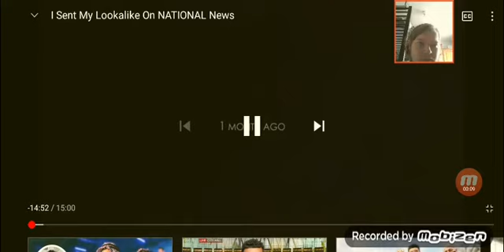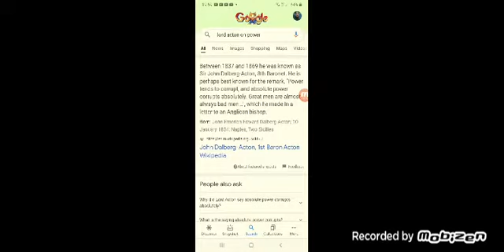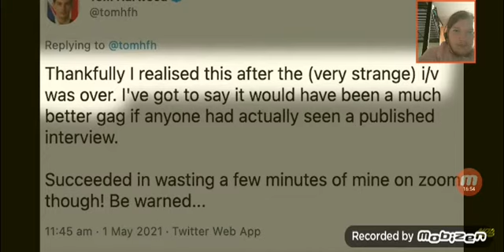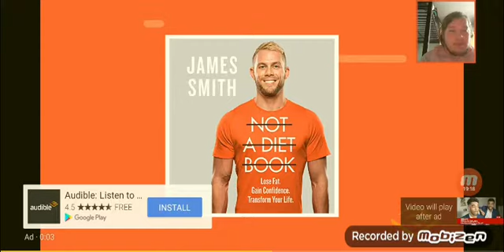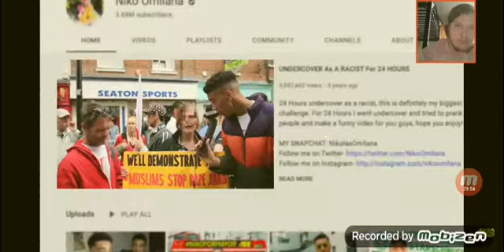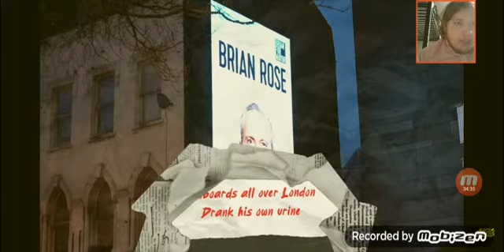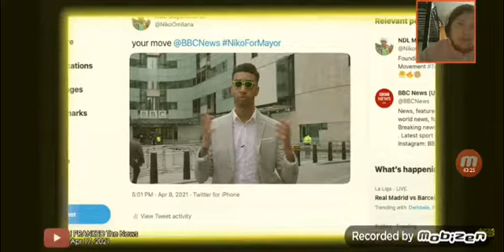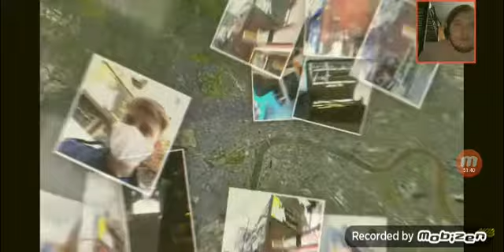niko part 4